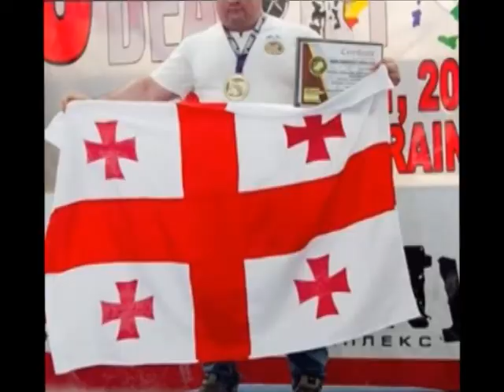speqtri 02 07 2018